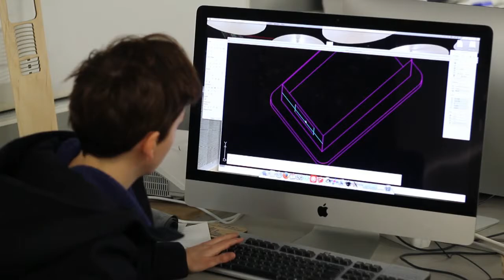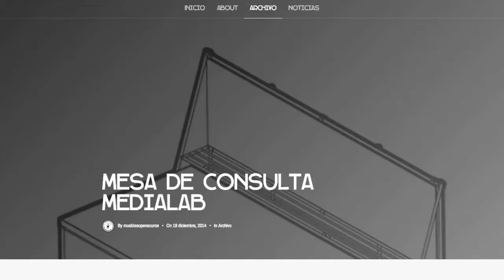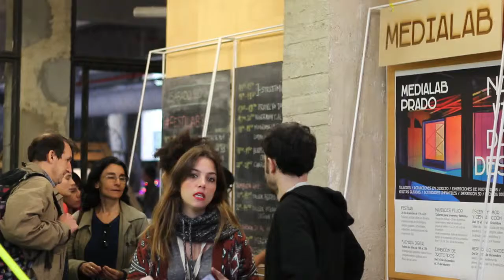Muebles Open Source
Proyecto de diseño, construcción y documentación colectiva de elementos de mobiliario abierto destinados a equipar Medialab-Prado, organizado por Zuloark.
El objetivo es diseñar en base a las especificidades de la institución tras su instalación en la Serrería belga, activando un diálogo entre la comunidad, los diseñadores y los muebles, al tiempo que se “abren” las especificaciones técnicas y los procesos de construcción, para la evolución in-situ de los prototipos y su relación con otros espacios en los que estos pudieran replicarse.